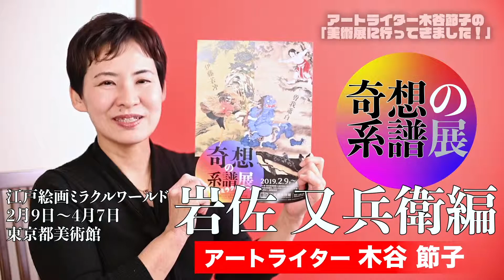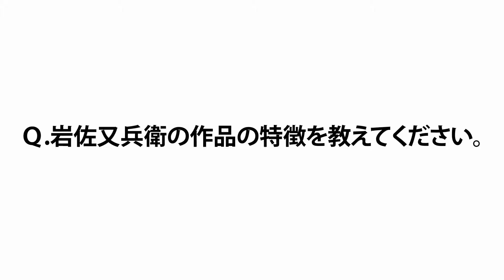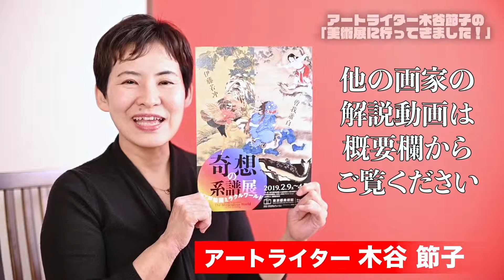岩佐又兵衛を徹底解説！アートライター木谷節子が「奇想の系譜」展に行ってきました！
奇想の系譜展
江戸絵画ミラクルワールド
2月9日~4月7日
東京都美術館にて開催中です。

今回は全９本にわけて、木谷節子による徹底解説動画を作りました。こちらは岩佐又兵衛だけを徹底解説しております！

展示に出てくる８人の作家には個別に動画を作りましたので、順番に観ていただくか、お気に入りの作家などピックアップしてみるなど、好きなようにたのしんで戴ければと思います。
長沢芦雪

Dialog-warning.svg You must also include a United States public domain tag to indicate why this work is in the public domain in the United States.

This file has been identified as being free of known restrictions under copyright law, including all related and neighboring rights

木谷 節子 　アートライター

アートライター。早稲田大学、東京藝術大学芸術学科卒業。現在「婦人公論」「Bunkamura　magazine」「ぴあ」ほか雑誌やムックなどでアート情報を執筆。近年は、絵画講座の講師としても活動中。

執筆協力「ルーベンスぴあ」

撮影　福田 栄美子
東京工芸大学短期大学部 写真技術科卒業。ソフトバンクホークスオフィシャル撮影、タレント撮影、レシピ本などの料理写真を数多く手掛ける。Yahooの毎週更新のレシピ動画や、建材メーカー㍿NODAカレンダー、AudiJAPANのカレンダーや広告など幅広く活躍している。